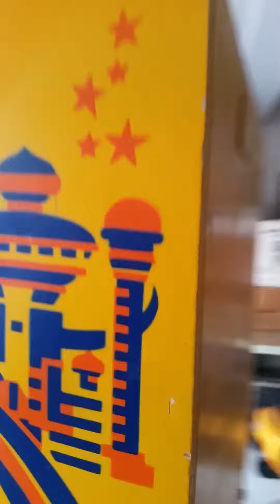Space riders pinball machine 1